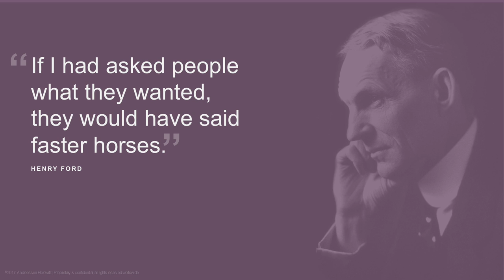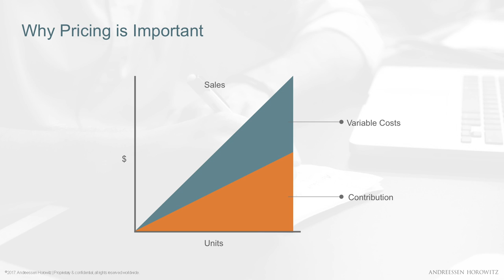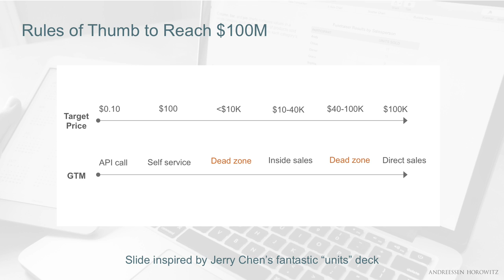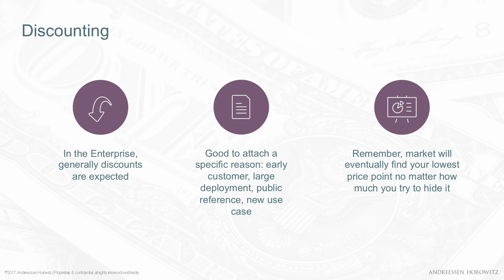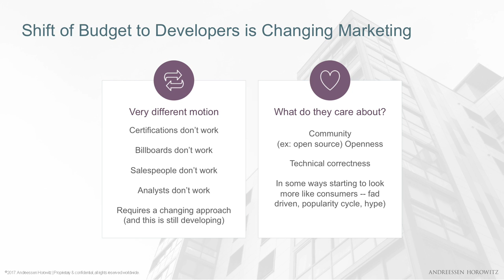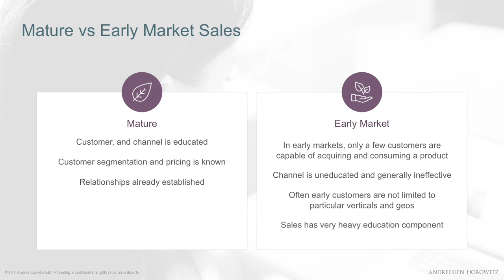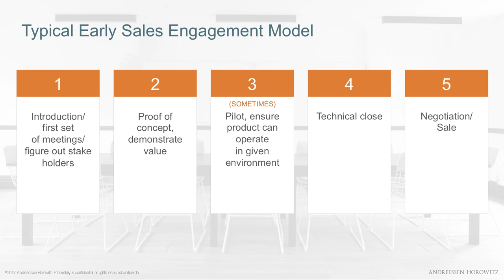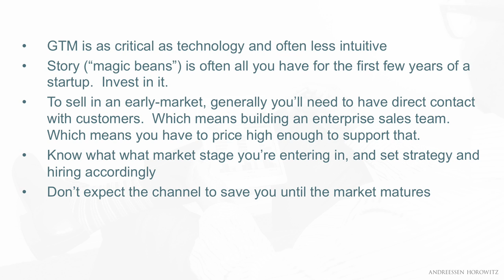Going to Market When No Market Exists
When a technical founder creates a widget, their de facto stance too often is that it has intrinsic value that’s surely obvious — that people will not only understand what’s important about that widget, but also the dollar value attached to it. The reality is: No matter how cool that widget is, until you go to market, it doesn’t exist. This is especially true when trying to CREATE, not just enter, an existing market category.

In this deck, presented at one of our company building events in early 2017, Martin Casado (who was part of the a16z portfolio) shares the how, when, and what of pricing (hint: do NOT set the price too early or too low!); marketing to early markets (especially given the rise of the developer as buyer); and finally, what kind of sales motion you need and when to deploy it. Casado shares these lessons learned as part of his own journey, from a PhD to co-founder of Nicira, which was acquired by VMWare and would eventually run up to a $1B business and even “greater potential strategic opportunity”.

But in many ways, says Casado, this is a deck about his failures. From a technical background, building a company can be very non-intuitive. This is not a block-and-tackle business school lecture (which tend to look only backwards, and to focus mature markets) — it’s about how do you get your “magic beans”, this amazing thing you’ve created, to market, to market. And not just into the market, but how to get that market to understand, and value the magic. For technical founders starting on your journey with your own magic beans, this is the roadmap you’ll need.